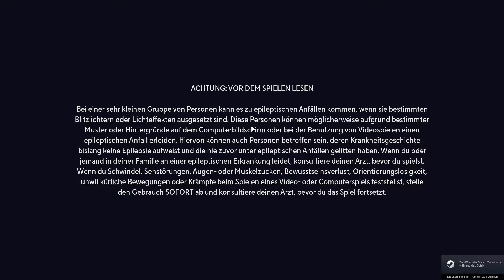MultiVersus der neue Nummer 1 Brawler!? | Warner Brothers MultiVersus | German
MultiVersus ist ein Plattform-Kampfspiel, bei dem du mit deinen Freunden antreten kannst, wobei du einige der kultigsten Charaktere der Welt wie Batman, Shaggy und viele mehr spielst. Finde deine liebsten Kämpferkombinationen und rette das Multiversum!